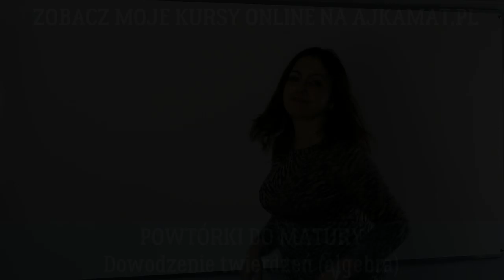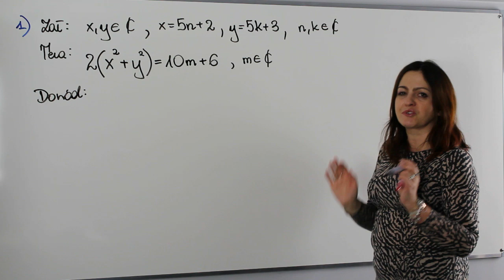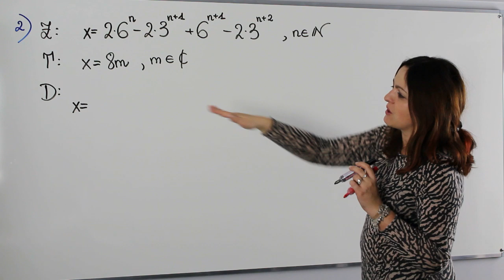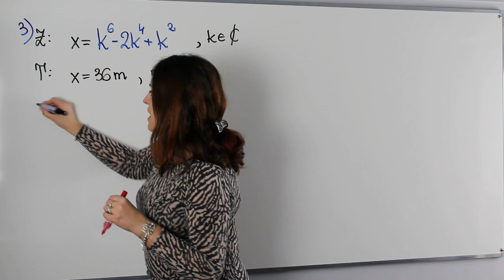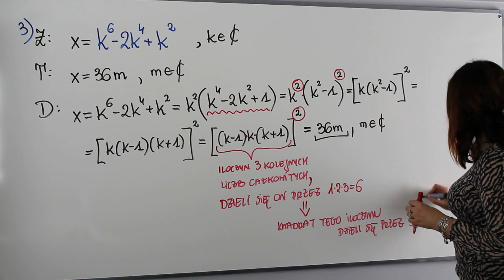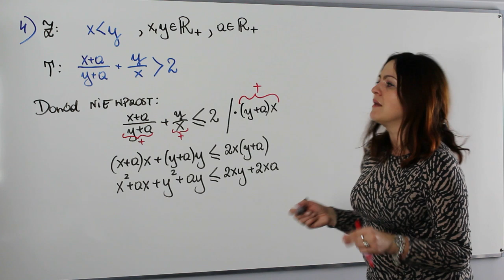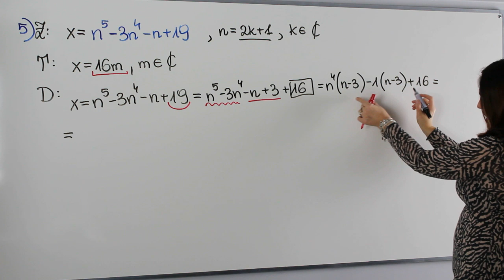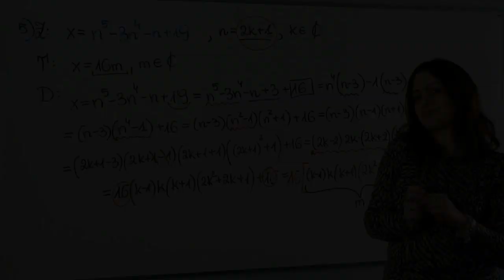Dowodzenie twierdzeń na maturze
W dzisiejszym odcinku dowodzenie twierdzeń na poziomie rozszerzonym. W moim odczuciu prawdziwa bomba. Na lekcji pokażę Ci najskuteczniejsze techniki dowodzenia na bazie wyrażeń algebraicznych.

Serdecznie zapraszam!

Serdecznie zapraszam!!!